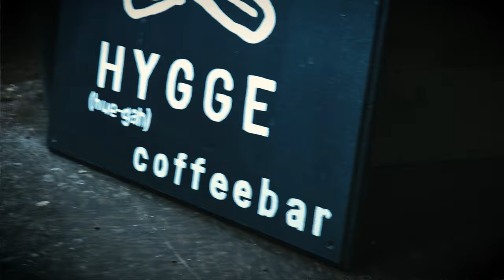Hygge on Maine, A Local Coffee Bar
Hygge on Maine, a local coffee bar in Berwick, is re-opened now at Badwolfe Butcher & Deli, 12 Sullivan Street.